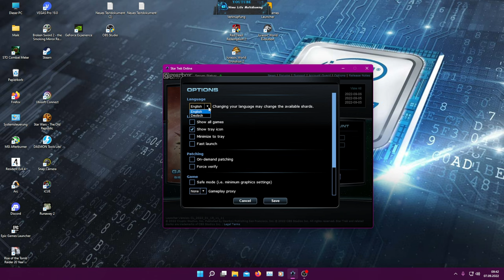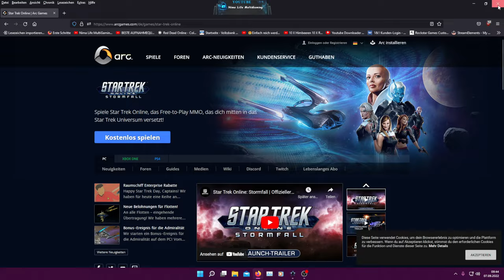Star Trek Online auf deutsch umstellen :)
hier eine kleine einführung wie man sto auf deutsch umstellt